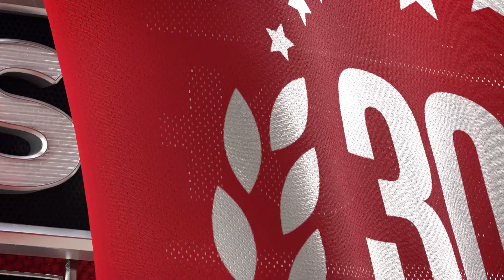Bears vs Browns Predictions | NFL Week 15 Game Analysis & Picks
Chicago Bears vs Cleveland Browns game preview for December 17th, 2023.

The Chicago Bears will face the defensive juggernaut Cleveland Browns in Cleveland. The total has gone under in 5 of Chicago's last 6 games. The Browns are short home favorites by the NFL odds. Should you look to the side or the total to make the winning NFL pick?

BetUS host Jared Smith, and expert handicappers Las Vegas Cris and Steve Fezzik analyze the NFL game Chicago Bears vs Cleveland Browns. They'll go over the latest football betting trends, and best value NFL odds available and share their football expert predictions for this NFL Week 15 game.

Connect with our hosts and experts on X:
Jared Smith: @jaredleesmith